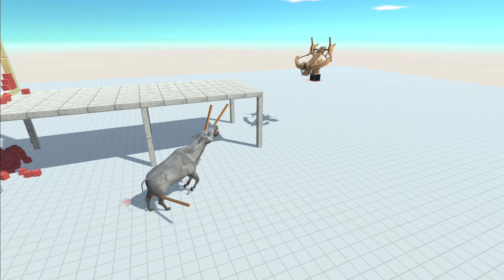Ballista castle and spin Spikes Vs Giant Animals - Animal Revolt Battle Simulator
Animal Revolt Battle Simulator is a physics-based game!
Place two opposing animals and watch them scatter in an epic battle!
As animals and dinosaurs fight, you can see limbs bend, necks twist and units fly everywhere!